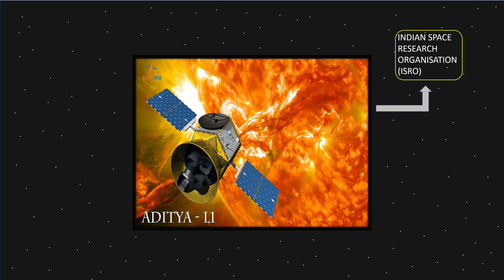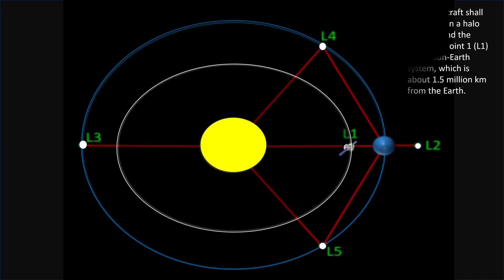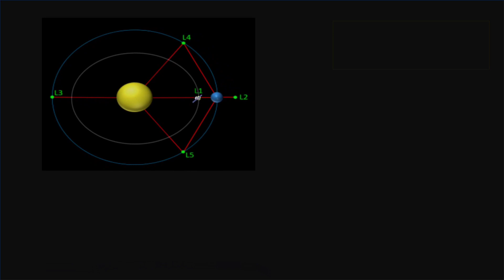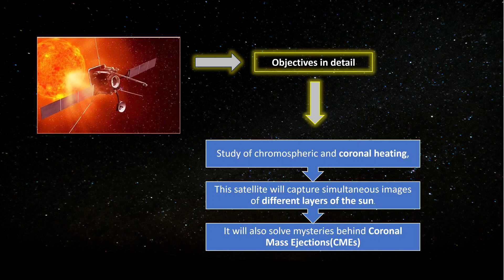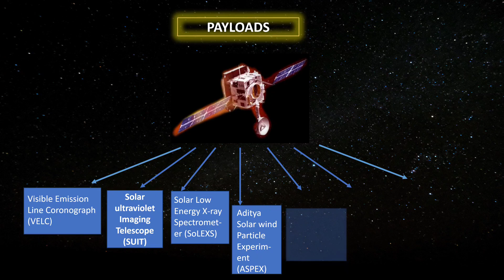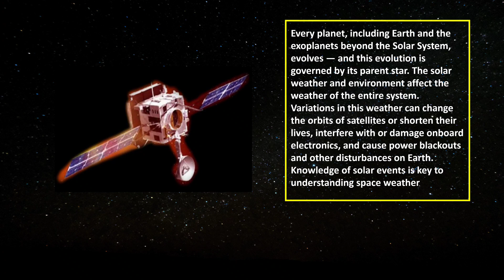ISRO's Mission To Sun | ADITYA L1 | India's First Mission To Study Sun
Isro’s space probe to study the Sun: What is the Aditya-L1 mission, its significance ?

The Indian Space Research Organisation (Isro) on Monday (August 14) released images of the Aditya-L1 mission — the space agency’s first attempt to study the Sun. Although the launch date of the mission has not been announced, the satellite has reached the Satish Dhawan Space Center (SDSC) in Sriharikota, Andhra Pradesh, for its integration with the launch vehicle, PSLV.

The Aditya-L1 will observe the Sun from a close distance, and try to obtain information about its atmosphere and magnetic field. It’s equipped with seven payloads (instruments) on board to study the Sun’s corona, solar emissions, solar winds and flares, and Coronal Mass Ejections (CMEs), and will carry out round-the-clock imaging of the Sun.

Musician: @iksonmusic